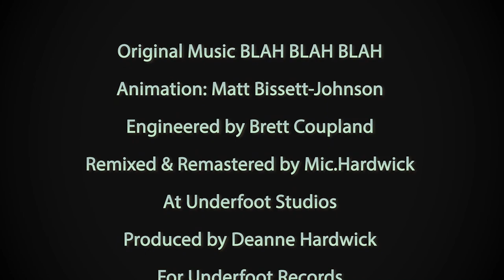Blah Blah Blah - Vote For Us ( Official video)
Animation and video creation by Matt Bissett-Johnson for Underfoot Records

In Vote For Us- The Blahs bring an uplifting, high energy dose of relief from the endless repeats of political mudslinging. This animation focuses the spotlight on the Australian Federal election of May 2019. Complete with dancing Koalas and caricatures of the most controversial candidates. However, the song, “Vote For Us” could be transposed as the anthem, for disillusioned voters, anywhere in the globe- Democracy why hast though forsaken us!

The Blah Lineup for this recording was:
      Brett Power: Vocals, Guitar
      Mina Motu: Drums, Vocals, Guitar
      Hardwick: Bass, Vocals
      Sam Shine: Lead Guitar
      Lisa Morgan: Backing vocals
      De Hardwick: Backing vocals
      Voiceover: Brett Coupland

Engineered by Brett Coupland through Bandit Audio.
Co-produced for Underfoot Records by Brett Coupland with the band.
(and a few suggestions from girlfriends, wives and mothers)
The recordings were made over many nights in Billy Fields "Paradise Studio", with overdubs  in what was Col Joy's "Glebe Studios".
The original mix was created at Ian Mason's "Music Farm" in Byron Bay.
Finally remixed and remastered in 2019 at Underfoot Studios for Underfoot Records by Mic.Hardwick.

About the band:
Blah Blah Blah formed in Sydney Australia in late 1984 and played regularly until they disbanded in 1991.  During this period a number of self-funded recordings were released. The debut single, Changing Times, was released on vinyl in 1985.
Subsequent releases include the cult classics The Bob Hawke Walk and
Nuclear Warships, both received national airplay on the radio station Double J.

Blah Blah Blah’s music is strangely quirky, often satirical, infectious indie rock.
The lyrics penned mostly by Brett Power were in many ways are conceptually ahead of their time- speaking to climate change, shonky politics, the challenges of old age and social injustice.

In 1987 the ABC music program "Beatbox" made The Blahs "Band of the Week".
This gave rise to the recording of "Suburban Suburb Syndrome" and the creation of a film-clip for said song.

It is worth noting for the public record that the ABC production crew of "Beatbox" went on to produce Andrew Denton's first TV show, of the same name.
Blah Blah Blah, the band, Recorded the theme music for the iconic "The Blah Blah Blah Show", performing on the last episode of the first series.
The decision to call this new ABC TV show "The Blah Blah Blah Show", and the coincidence of Iggy Pop's album of the day being called "Blah Blah Blah", had a significant impact on the ability of the band to further grow their own brand.

The songs for the album "Remember" were recorded in 1989, representing the culmination of many years’ playing live, collaboration and lineup changes. Despite Brett Power and Mic.Hardwick remaining constant to the end, band lineup involved in this record imploded shortly after the completion of the project, at the time, irreconcilable. As a result, these recordings, were never released.

In 1999 fire gutted Underfoot Studios destroying a vast number of tape masters. Some were salvaged, the tapes baked, allowing one pass for a digital backup before crumbling away. These recordings were then remastered and, in some cases, edited for this 2019 release.

Lyrics:
VOTE FOR US
Yeah Vote for us
We need you
To make our party's dreams come true
A vote for us
Is for democracy
We're the people's party
Just wait and see
Lower taxation
Yeah yeah yeah
We're on a mission
From God himself
Well that's political bullshit
                                (See it on the TV screen)
Political bullshit
We say no no no
No no no
We don't need no political lies
We've been told them all our lives
That’s crap
I said that's crap
That’s crap crap crap
That's that
That's that

A vote for us is for democracy
Oh we've got lower inflation
Yeah yeah yeah
Lower taxation
Yeah yeah yeah
Lower unemployment
Yeah yeah yeah
From God himself
Political bullshit
(Read it in the newspaper)
Political bullshit
(Hear it on the radio)
Political bullshit
I say no no no
No no no no
It's crap
That's that          (That's that)
Vote me in          (That's that)
Vote me in

(Middle Eight)
                               (That's That)
Vote Me in            (That's That) (Repeat x 8)

That’s crap
That's that